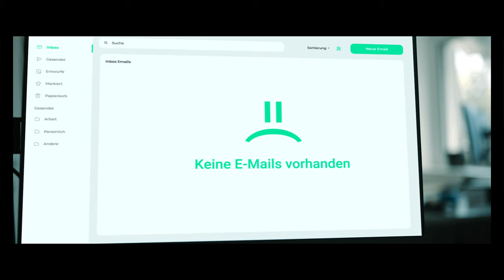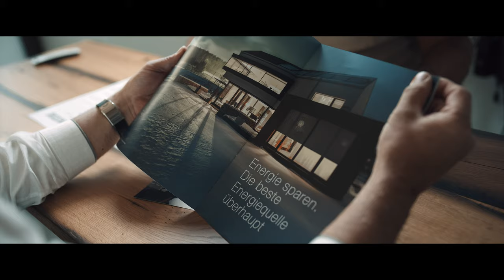Meisterklasse im Handwerk ⚽️🏆 | A&M Beratung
Gemeinsam bringen wir dein Handwerksunternehmen auf das nächste Level! Mit unserer Unterstützung und deinem Fachwissen holen wir die besten Ergebnisse für deinen Betrieb.

Bist du bereit, in der Liga der Handwerksprofis mitzuspielen? Lass uns zusammen dafür sorgen, dass dein Unternehmen ganz vorn mitspielt. ⚽️🌟